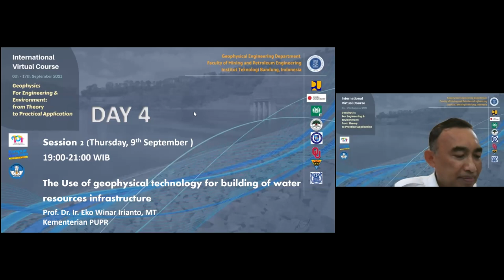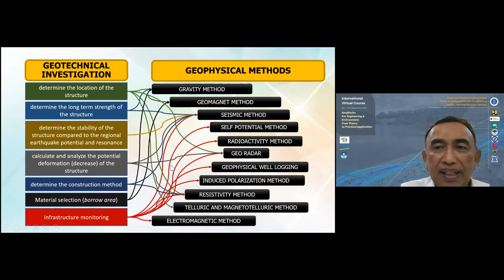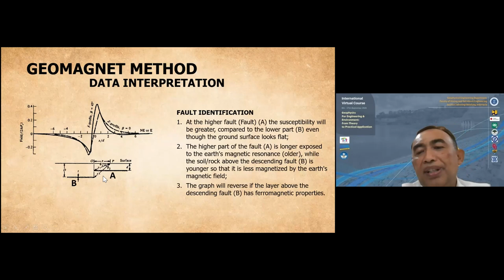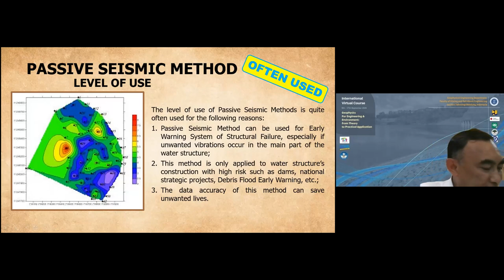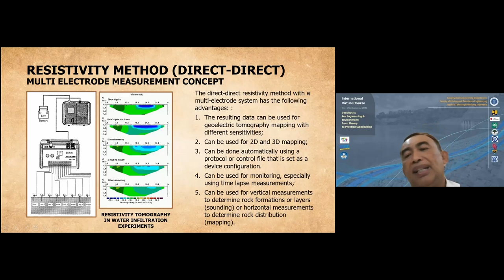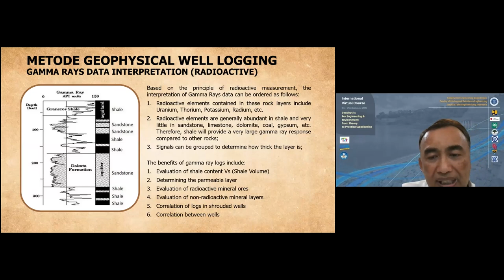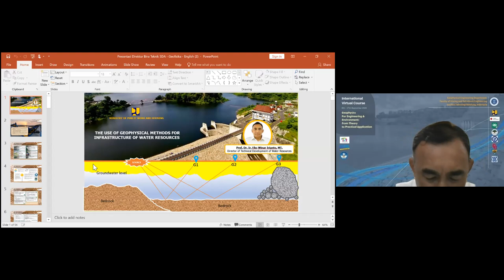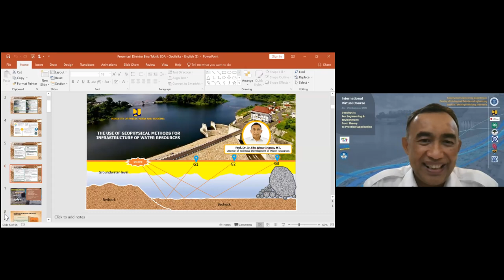IVC Geophysical Engineering Department Day 4 Part II